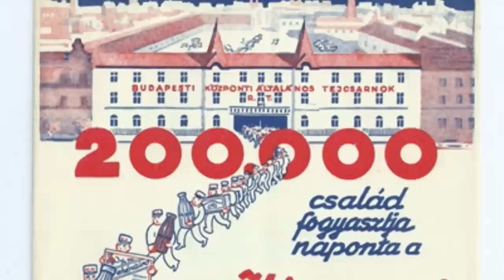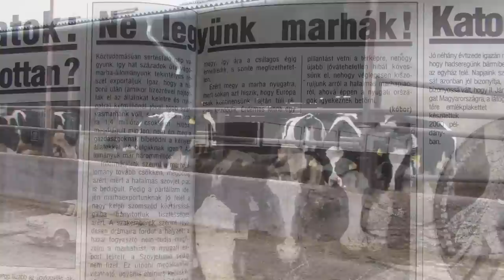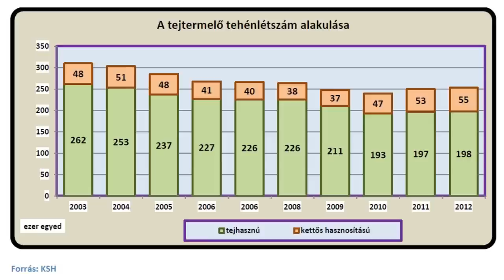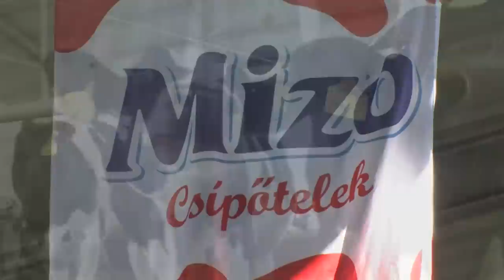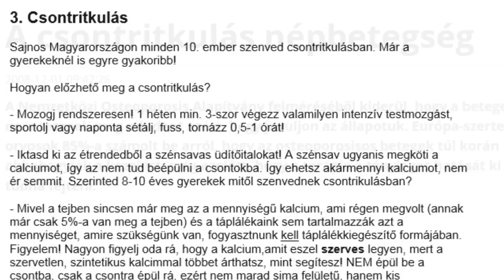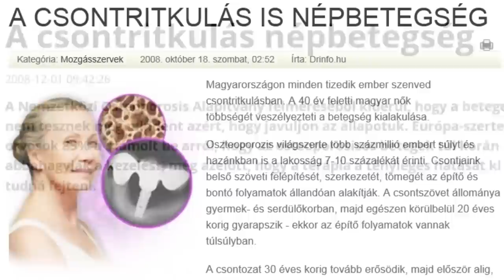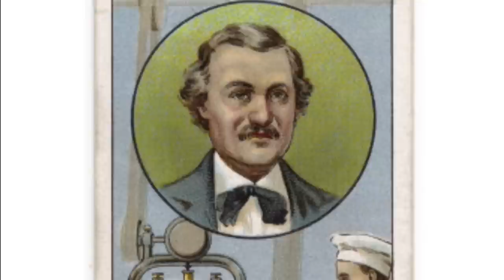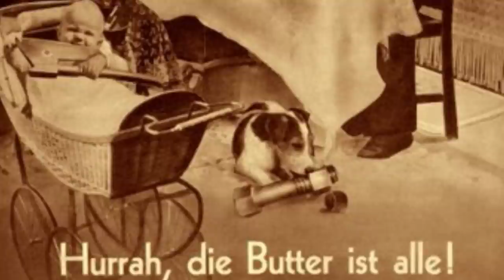A magyar tej - The Hungarian Milk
Az EU-csatlakozás egyik nagy gazdasági vesztese a magyar tej-ágazat annak ellenére, hogy a magyar tej - a magyar konyha egyik alapterméke - köztudottan magasabb minőséget képvisel, mint az üzletek polcait elárasztó olcsó külföldi márkák.